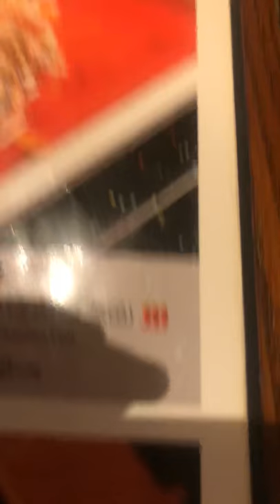Ker xing video and Han ee No come I an so sad